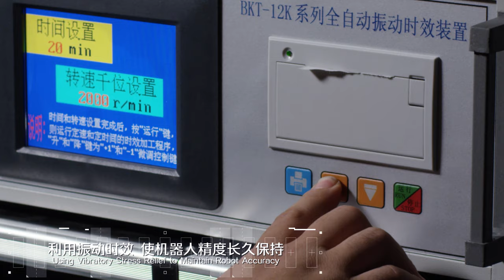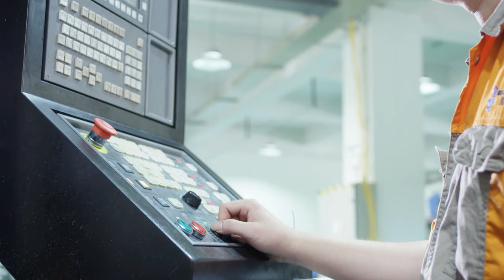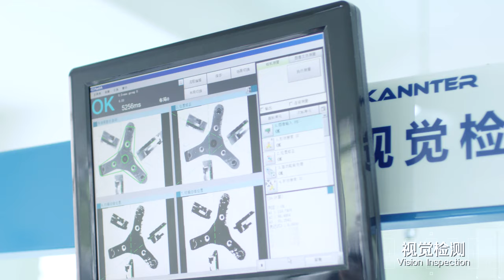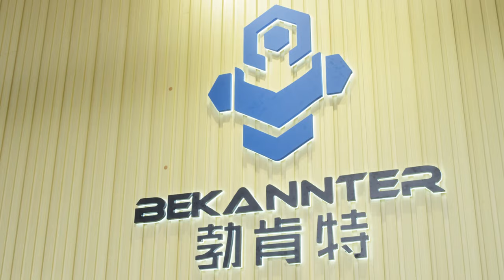Bekannter robotics Delta robot prom 4.0 Промышленный параллельный дельта робот BKT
BKT robotics Delta robot  0820 勃肯特工业4 0宣传片 成品
Bekannter Robotics Technology Co.,Ltd
Phase II, thousand Talents Plan Industrial Park, No. 28 Yunshan middle road, Yuyao county, Ningbo City, Zhejiang province, China
Полная серия промышленного параллельного дельта робота  BKT для выбора